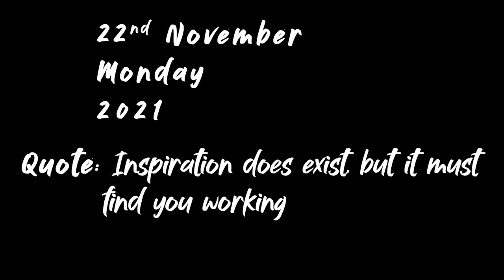SABSE TEZ RIDE OF MY LIFE 😯😎 || Season 2 Episode 74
GOING TO ALLAHABAD VIA LUCKNOW ON MY HIMALAYAN
EXPRESSWAY NEVER FELT THIS GOOD